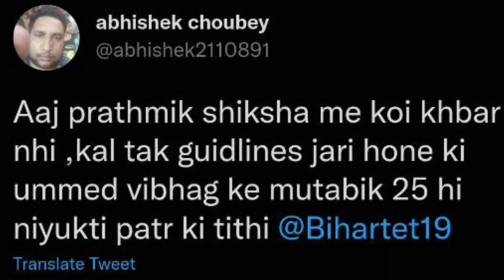बिहार शिक्षक बहाली नियुक्ति पत्र guideline | bihar teacher bahali joining letter guideline | update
🙏Most welcome in my youtube channel.

Hello guys!!

           💥 Copying desclimar 💥

    ● NOTES
    ● PDF
    ● BOOK SUGGEST
    ● PREVIOUS QUESTION

●BSTET2019

●DELED
●Bed
●teacher
●  government job

       keep support:)